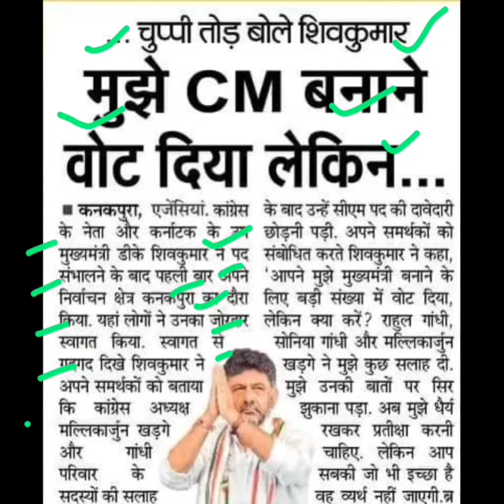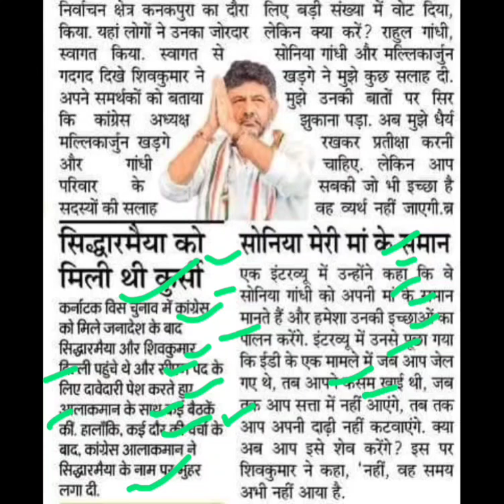शिवकुमार ने चुप्पी तोड़ी,dk shivkumar karnataka,siddaramaiah cm karnataka,dk shivkumar latest update